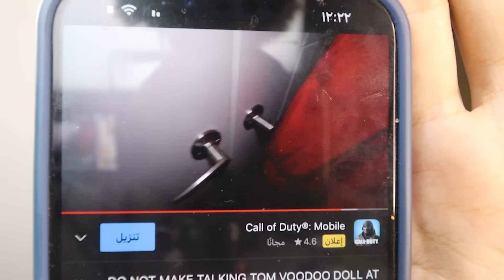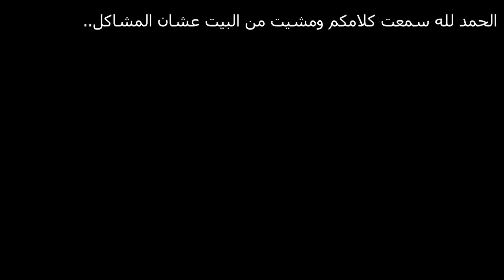توم الشرير وزوجتة بيحاولو يسيطرو عليا..! (سرقو الكلب بتاعي)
إنستقرامي:👇
رابط قناتي الثانية:(ماين كرافت + اليوميات😂)

MineCraft Movie